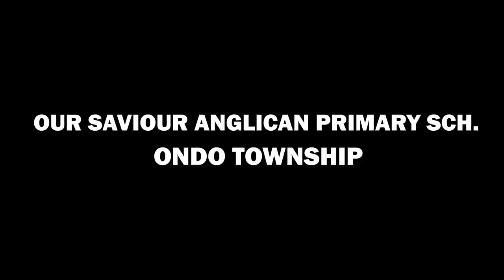IRI OWURO OCT. 13TH 2021